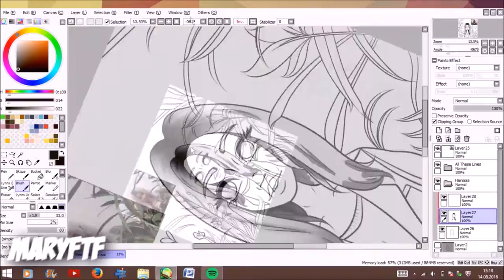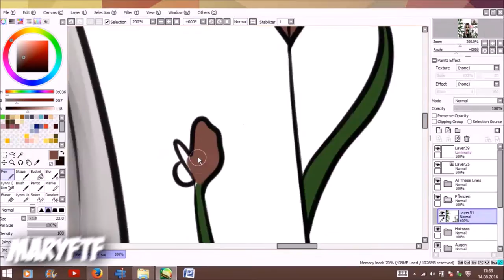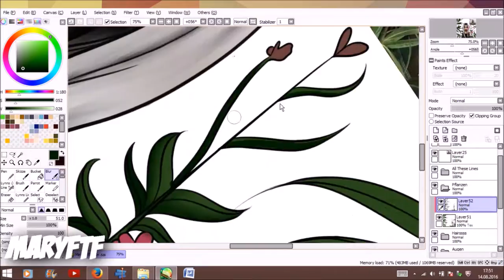speedart; "title" M E L I N A "/title" - "meta name=maryftf/"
Hey! My name is Mary, or maybe Märy, because... long story. This is the first video on my brand new YouTube channel. But as you might notice, I'm not really new to recording, editing and all that stuff. I've probably been interested in making videos ... forever. ^^

person:
• melina sophie // german youtuber

programs used:
• adobe photoshop cs6 // thumbnail / corrections -

Lots of love :3 ^^

• yeah, i wanted to have these html tags in the title bc aesthetic but then yt tells me they're not allowed. damn, son.